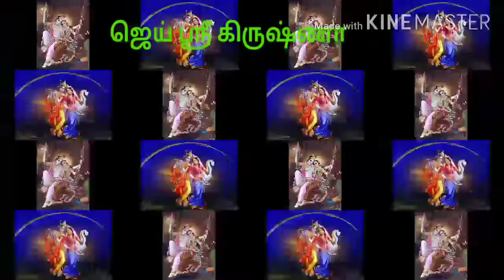Song of radhakrishnan கண்ணனின் ராதை💞🎶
Where  fulte   plays love.
Where  dance  performs  love.
Where  hearts  serves  love.
Where  trust  lives  as  loves.
Where  crows  become  dove.
Where  divinity  is  love.
Where  trinity  bows  from  above.
It's  vrindavan  abode  of  RADHAKRISHNA'S  love